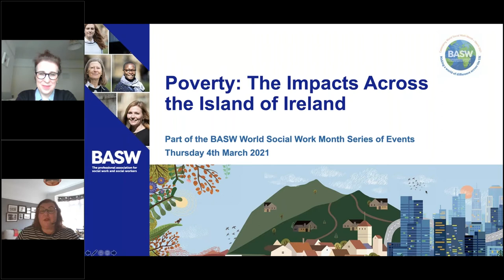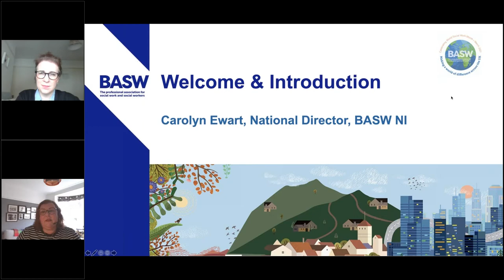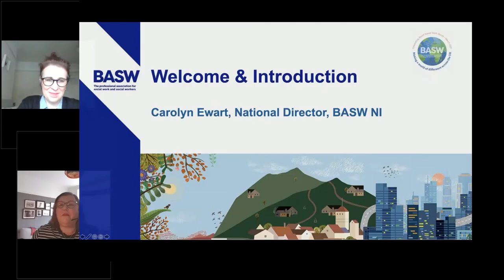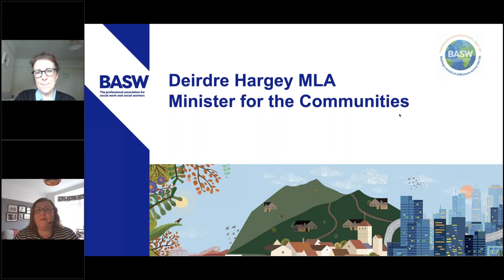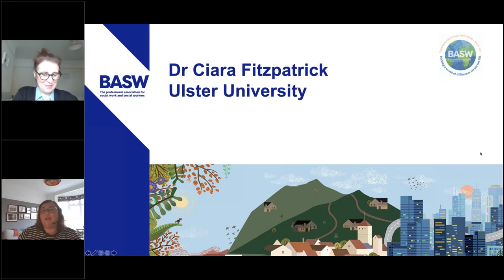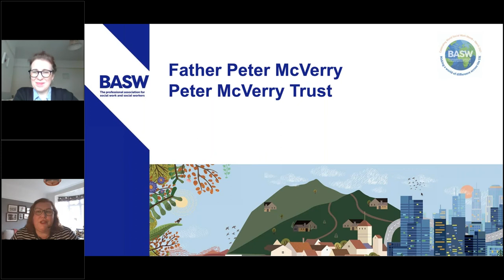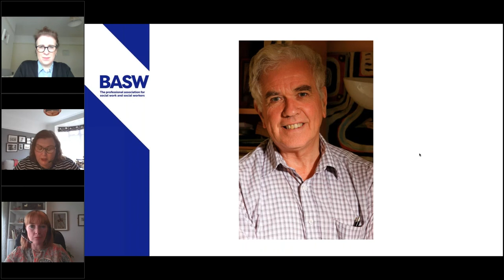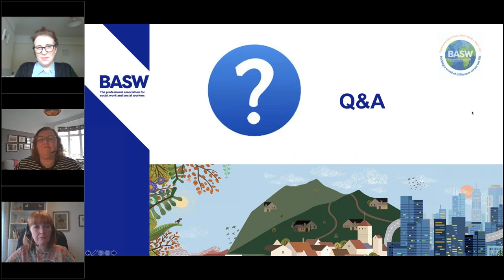Poverty is a Political Choice Webinar